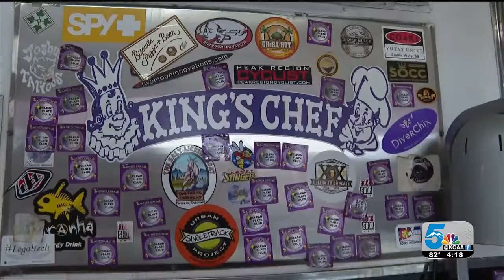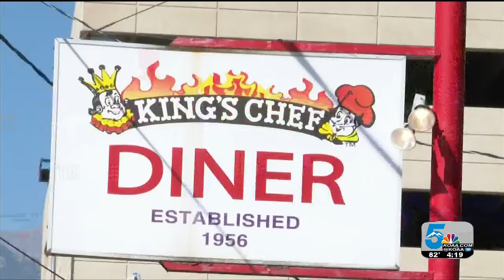King's Chef Diner reopens its purple castle doors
King's Chef Diner on Costilla Street reopened its doors to the public at 8 a.m. on Thursday.